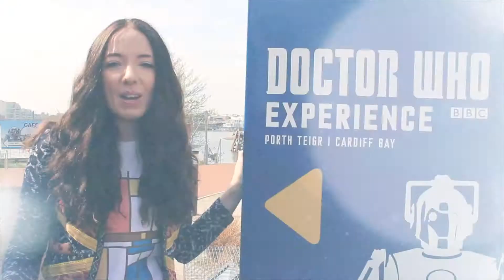Doctor Who Experience VT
10 facts about Doctor Who - Jennifer Noble